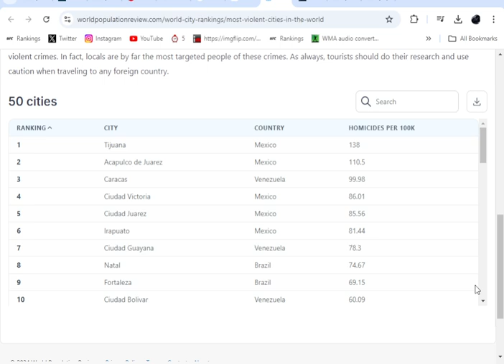Anti-FBA Propaganda 101